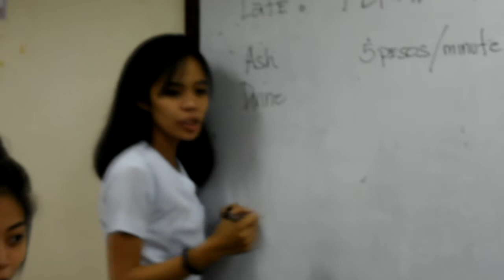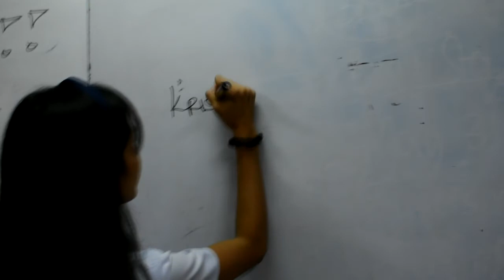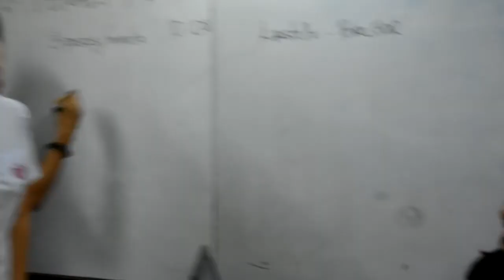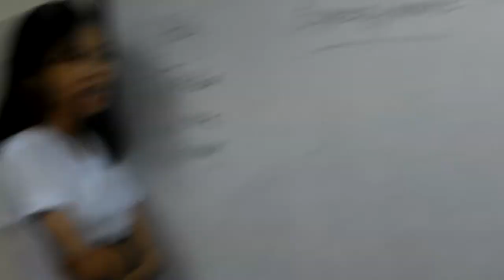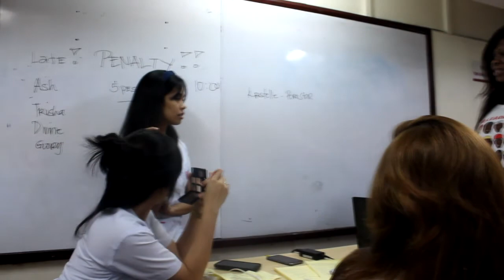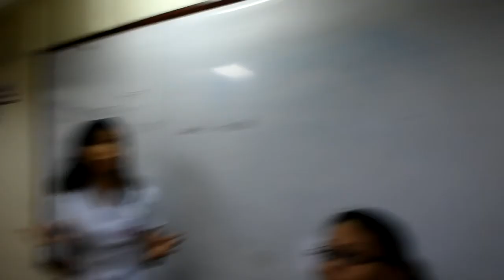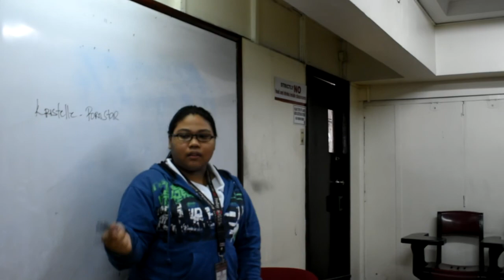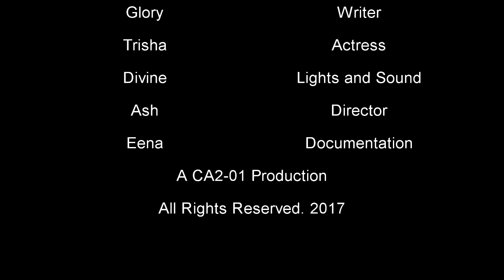The Real CommArts Students of PWU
the real color. ..
Satire  Documentary film